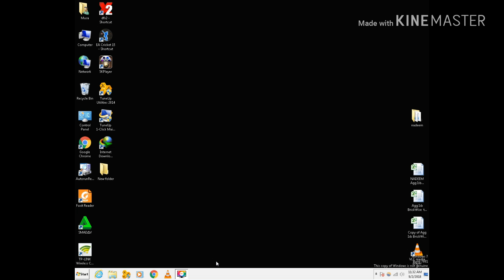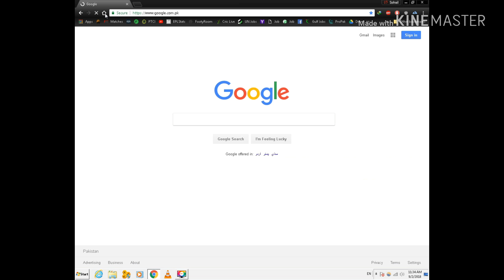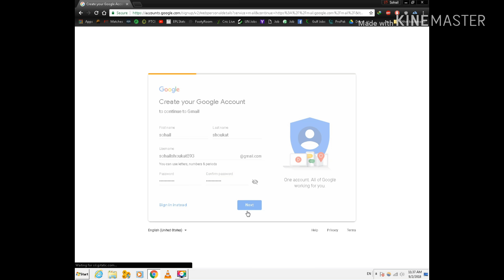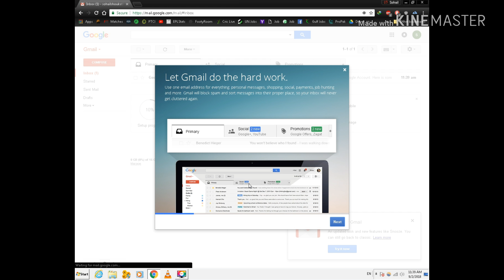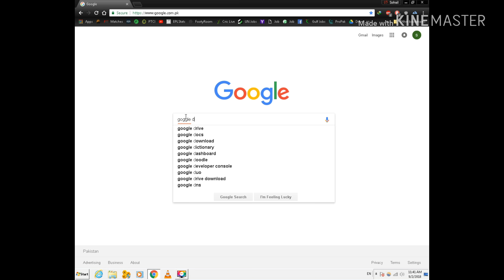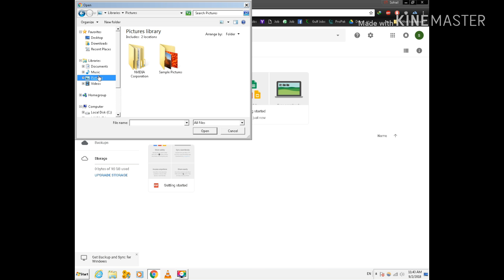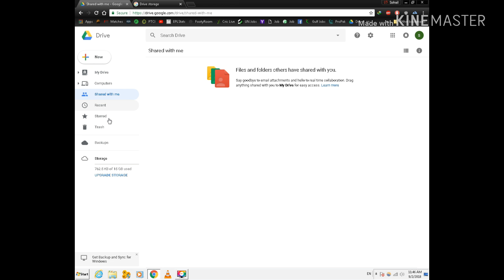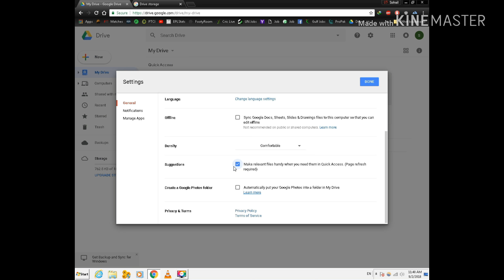Google Drive Gmail Account Urdu Hindi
How to use google drive? how to make gmail account?